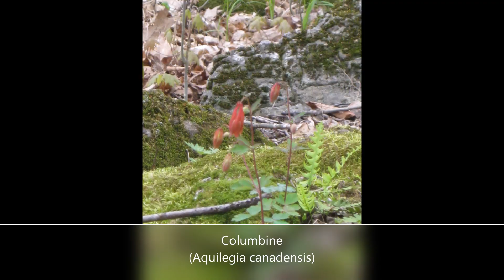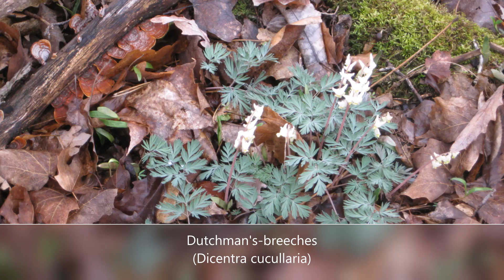Wild about Mount Independence: The Wildflowers of Spring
View some of the many species of wildflowers that bloom in spring at the Mount Independence State Historic Site in Orwell, Vermont. Each flower is identified with its common and scientific name.